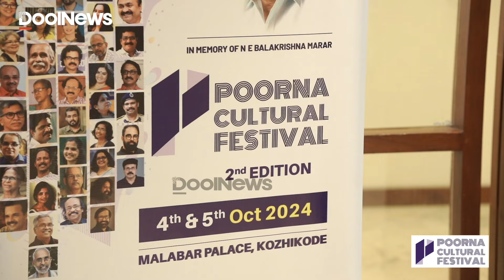Perumal Murugan | എഴുത്ത് കൊണ്ട് മാത്രം ജീവിക്കാനുള്ള വരുമാനമുണ്ടാകില്ല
ശിവാജി ഗണേഷന്‍ പോലും രാഷ്ട്രീയത്തില്‍ പച്ച പിടിച്ചിട്ടില്ല. വിജയ്‌യുടെ രാഷ്ട്രീയ ഭാവി കണ്ടറിയേണ്ടതുണ്ട്. എം.ജി.ആര്‍ പാര്‍ട്ടി രൂപീകരിക്കുന്നതിന് മുമ്പ് തന്നെ അദ്ദേഹത്തിന് രാഷ്ട്രീയത്തില്‍ പതിറ്റാണ്ടുകളുടെ പാരമ്പര്യമുണ്ടായിരുന്നു. അതു കൊണ്ടാണ് അദ്ദേഹം സക്‌സസായത്. ഇപ്പോള്‍ വരുന്നവരെല്ലാം നേരിട്ട് പാര്‍ട്ടി രൂപീകരിച്ച് രാഷ്ട്രീയത്തിലേക്ക് പ്രവേശിക്കുകയാണ് ചെയ്യുന്നത്. വിജയകാന്തും, ശരത്കുമാറുമൊന്നും രാഷ്ട്രീയത്തില്‍ സക്‌സസാകാതിരുന്നത് അത് കൊണ്ടാണ്. തമിഴ്‌നാട്ടില്‍ മാത്രമല്ല സിനിമക്കാര്‍ രാഷ്ട്രീയത്തില്‍ പ്രവേശിക്കുന്നത്. കേരളത്തില്‍ സുരേഷ്‌ഗോപി ജയിച്ചില്ലേ